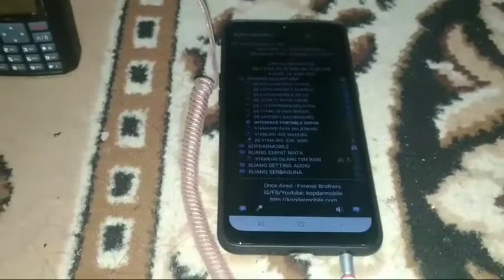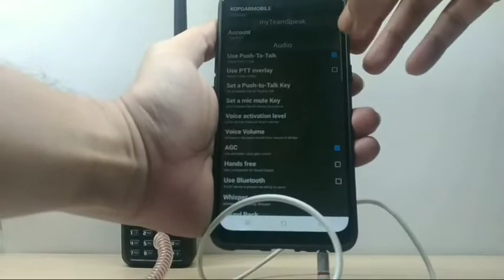Tutorial Cara Koneksi HP ke HT dan Sebaliknya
Berikut ini video tes interface (Depok) atau alat untuk menghubungkan ht ke hp atau sebaliknya, sekaligis cara koneksi hp ke ht melalui server TS3.